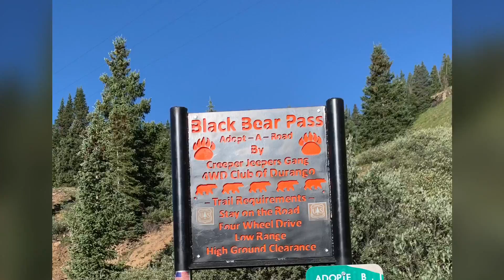Day 4 -Silverton Adventure 2020- Black Bear Pass